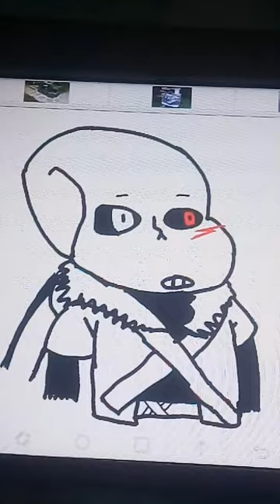my bro is dead;cross